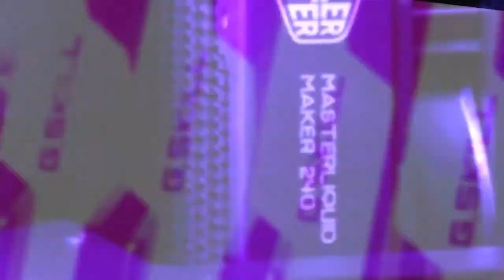Топ 4 корпус форм фактора "micro tower" 2020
Топ 4 корпус форм фактора "micro tower"
на развитие канала  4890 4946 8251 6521
спасибо